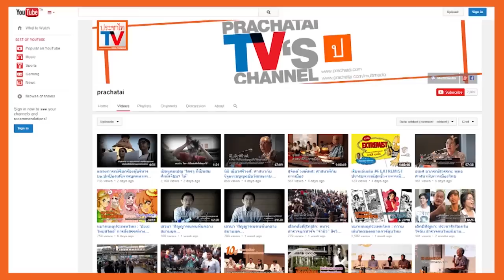หมายเหตุประเพทไทย #172 แต้มบุญและครูบาอุ๊กแก๊ส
หมายเหตุประเพทไทยสัปดาห์นี้ คำ ผกา พูดคุยกับ ณัฐพงศ์ ดวงแก้ว ผู้เขียนวิทยานิพนธ์หัวข้อ การศึกษากระแส “ครูบาคติใหม่” ในภาคเหนือของไทย พุทธทศวรรษ 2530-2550 โดยณัฐพงศ์นำเสนอปรากฏการณ์ของ “ครูบาคติใหม่” หรือที่ถูกเรียกว่า “ครูบาอุ๊กแก๊ส” (บ่มแก๊ส) ซึ่งเป็นกลุ่มพระสงฆ์รุ่นใหม่ในพื้นที่ภาคเหนือ ที่นำภาพลักษณ์ของครูบาศรีวิชัยเฉพาะด้านที่ถูกผลิตซ้ำจนกลายเป็นรับรู้หลัก มาใช้เป็นเอกลักษณ์ในการนำเสนอตัวเอง โดยที่ไม่ได้พูดถึงบทบาทเรื่องการต่อต้านการควบคุมคณะสงฆ์โดยรัฐบาลกลาง ภาพลักษณ์ของครูบาคติใหม่เหล่านี้จึงเป็นเรื่องของการนุ่งห่มแบบครูบาศรีวิชัย การเข้านิโรธกรรม การเป็นตนบุญ เป็นนักพัฒนา ผู้สร้างและบูรณะพุทธสถานที่สำคัญ

พิธีกรรมที่ตีความใหม่ ที่สอดคล้องกับความต้องการของคนในยุคปัจจุบัน เช่น เดิมมีคติสร้างพระพุทธรูป “พระเจ้าทันใจ” ก็มีการสร้าง “พระเจ้าโคตรทันใจ” หรือคติสร้าง “พระเจ้าอินสาน” ที่ใช้ไม้ไผ่สานเป็นองค์พระพุทธรูปก็มีการตั้งชื่อใหม่เป็น “พระเจ้ารวยมหาศาล”

ในช่วงท้ายคำ ผกา กล่าวถึงภาพลักษณ์ที่น่าสนใจของครูบาคติใหม่ว่า ในขณะที่ภาพลักษณ์ของพระสงฆ์ในอดีตจะมีลักษณะที่ทำให้ญาติโยมรู้สึกเกรงขาม แต่ครูบาคติใหม่ ดึงดูดญาติโยมได้มากด้วยภาพลักษณ์ด้านเมตตา รวมทั้งใช้ภาษากายแบบที่พบในพระสงฆ์ฝ่ายมหายาน เช่น กรณีที่ครูบาคติใหม่บางรูปใช้ศีรษะส่วนหน้าผากชนกับหน้าผากของญาติโยม การประคอง การจับมือ นัยว่าเป็นการเผื่อแผ่ความเมตตา

ณัฐพงศ์กล่าวด้วยว่า นอกจากภาพลักษณ์ของครูบาคติใหม่แล้ว คณะศิษยานุศิษย์ยังใช้เทคโนโลยีสมัยใหม่เป็นเครื่องมือในการนำเสนอาภาพลักษณ์ของครูบาที่พวกเขาศรัทธา ทั้งทีมงานมืออาชีพมาช่วยจัดงานพิธีทางศาสนา การบันทึกภาพและวิดีโอเพื่อการนำเสนอ การสื่อสารผ่านโซเชียลมีเดียเพื่อสื่อสารกับญาติธรรมด้วย